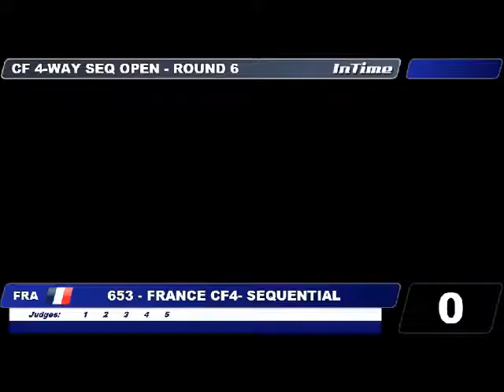France CF 4 way sequential rd6, Mondial Dubai 2012